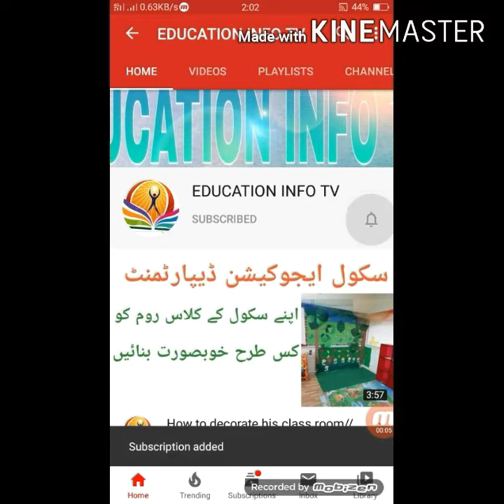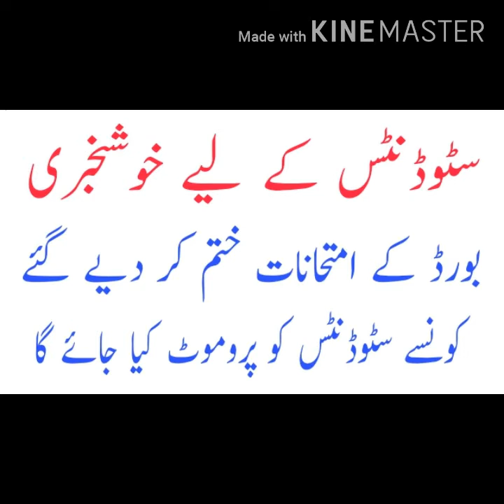Board Exams Cancel 2020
In this video i tell you about the All Board Exam Cancel